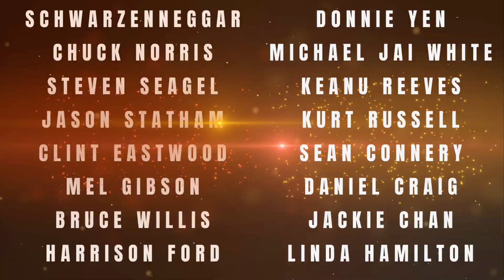Coming Soon | Action Hero Tournament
Action Hero tournament coming soon to Backtrack Cinema!!

SOCIAL MEDIA LINKS:
  / btcinema

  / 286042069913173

Jason from Backtrack Cinema is your #1 source for reviews and rankings for older movies. Here we cover Horror, action, sci-fi, and comedy and specialize films from the 80's and if you love action movies we are your #1 spot for action cinema.